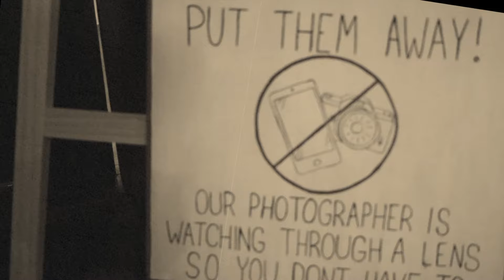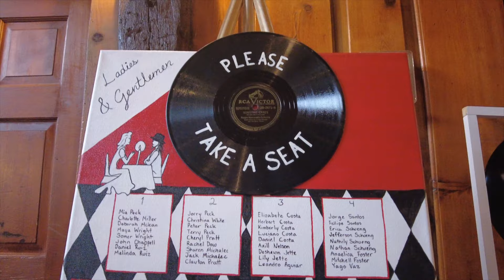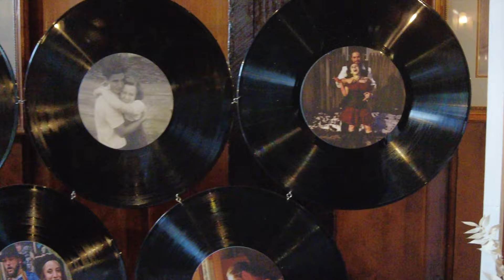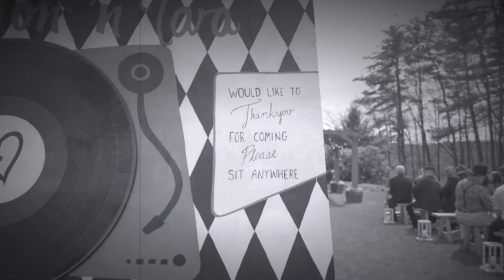Jon & Tara Nelson Wedding Day. Publick House, Sturbridge Ma.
I was asked if I would be interested in filming and making a video of a 1950s themed wedding that would take place on 4/20 at the Publik House in Sturbridge Ma. I haven't done anything like it and with only a few days before the wedding, I agreed.